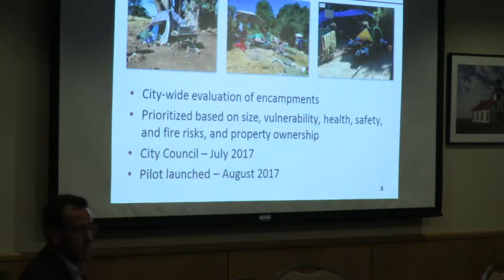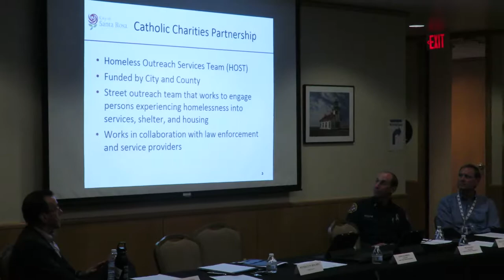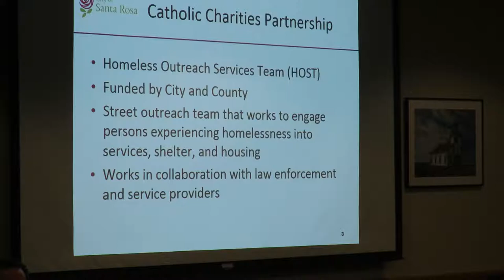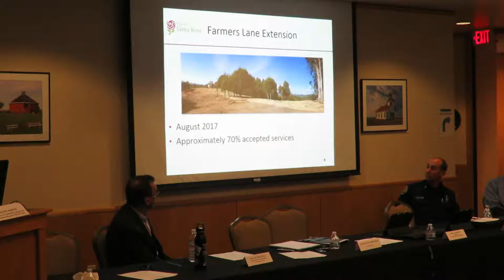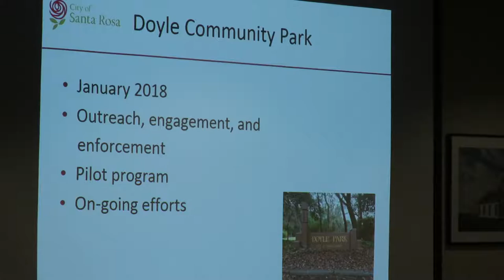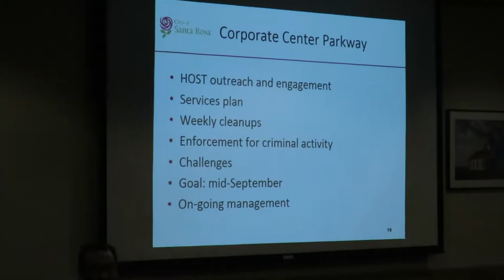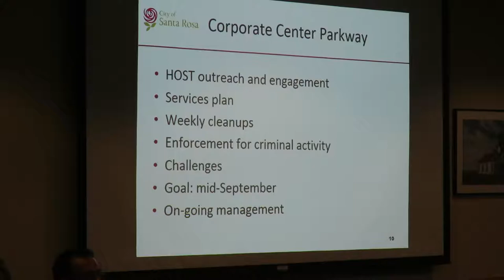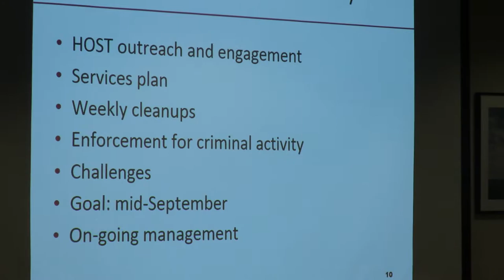a Homeless mtg City of Santa Rosa 180828